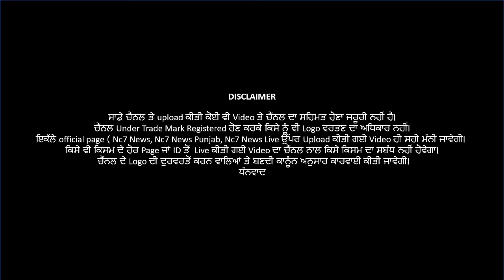PM Modi ਨੇ Delhi ਦੇ AIMS ਚ ਲਗਵਾਈ Corona ਵੈਕਸੀਨ, ਕੀਤੀ ਇਹ ਅਪੀਲ | Nc7 News